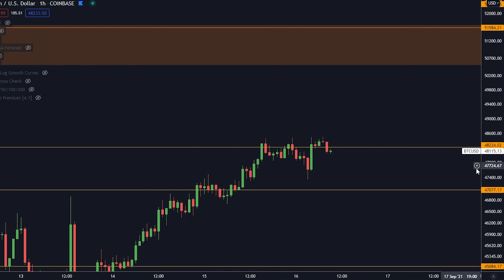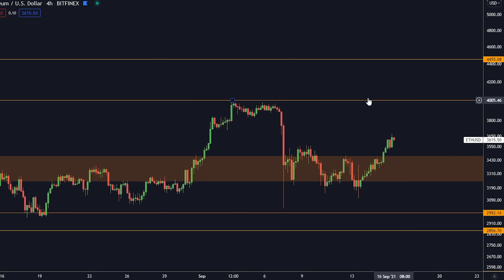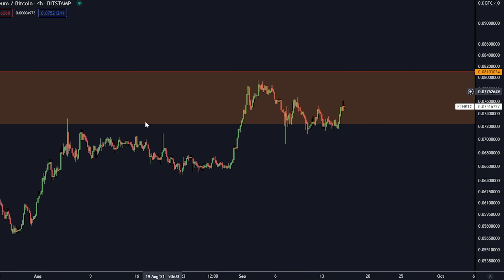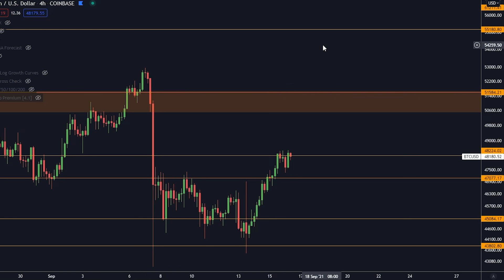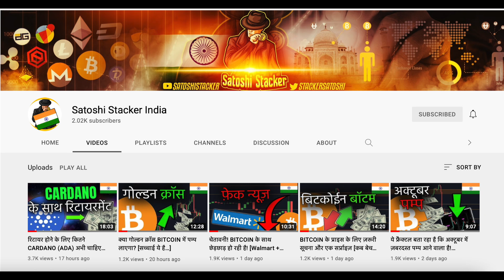CARDNO, ETHEREUM और ALTCOIN होल्डर इस चार्ट को ध्यान से देखें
आज हम ALTCOINS के बारे में बात करेंगें

इन 4 सर्वोत्तम बिटकोईन ट्रेडिंग पलटफ़ोरम पर साइन उप करें:

🥈Bybit $610 का फ़्री बोनस पाएँ !